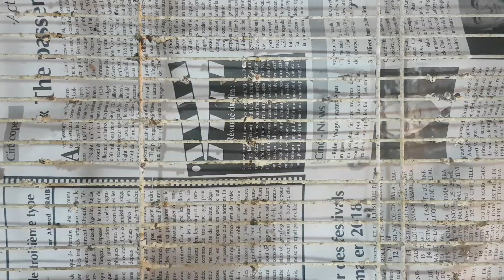استحمام طيور الكناري بطريقة مضحكة مع أبو مكرم من قناة محترف الطيور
شاهد أيضا

قص الأظافر الطويلة لطيور الكناري مع أبو مكرم من قناة محترف الطيور / لمادا يقف الطائر على رجل واحدة

بمناسبة ظهور فراخ الكناري - كيف يمكنني اختيار طائر جيد - How can I choose a good bird

عندما نعطي طيور الكناري حوض حمام السباحة فهدا الأمر يجعلم يحسون بنشاط وحركة دائمة  خاصة في فصل الصيف
الإستحمام يزيل جميع الأوساخ العالقة في جناح الطيور كما أنه ضروري في فصل الشتاء كدلك

When we give the Canary birds the swimming pool basin, it makes them feel active and movement especially in the summer
Bathing removes all lingering dirt in the bird wing as it is necessary in the winter as a wash

مواقع التواصل

وأي اسؤال اطرحه كي أجاوب عليه اما بتعليق أ; فيديوا